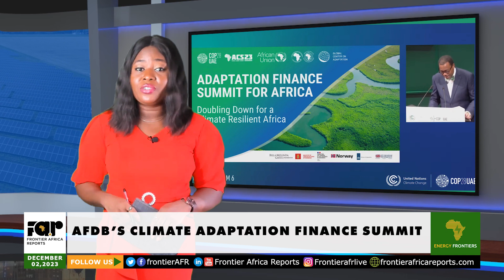Energy Frontiers-Episode 79